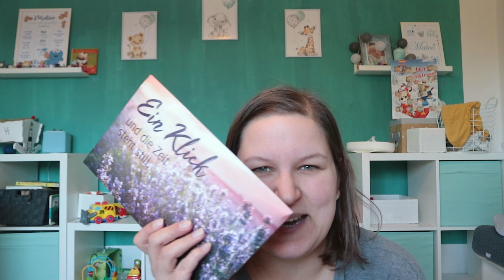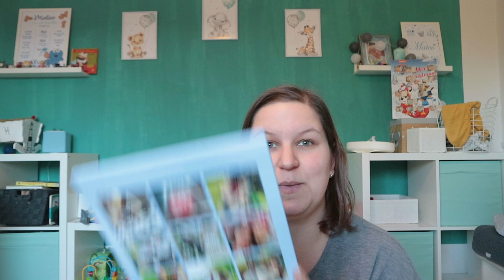DM HAUL | Zahnpastainvasion | Wieder krank?! | Schumsmaus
Heute gibt es einen DM Haul für Euch.

Eure Schumsmaus ❤️